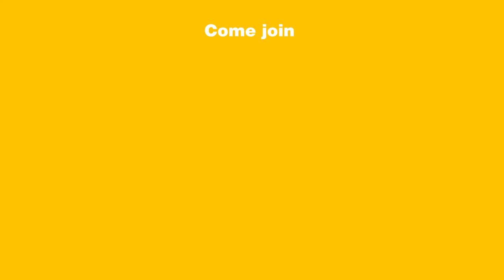07 Aniket work 2015-16 # Learn how to draw and paint I Childern's AcademyI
07 Aniket work 2015-16 # Learn how to draw and paint I Childern's AcademyI